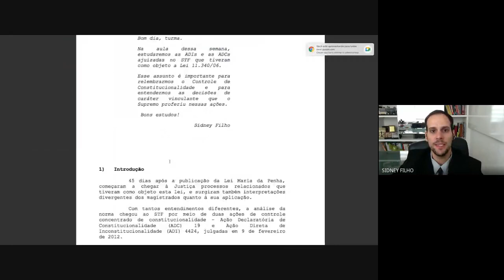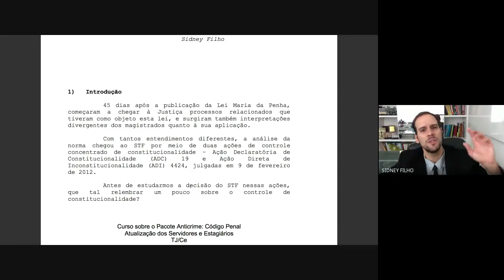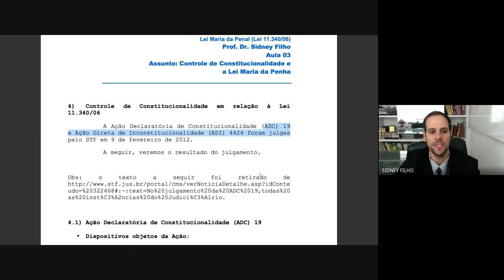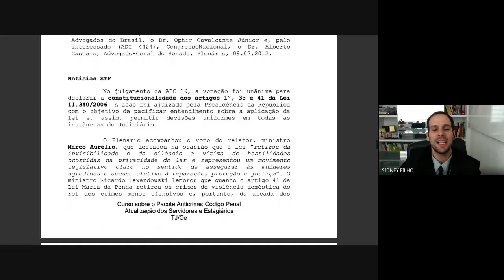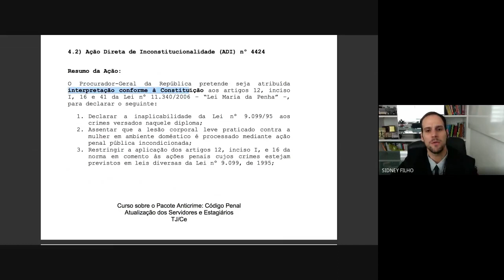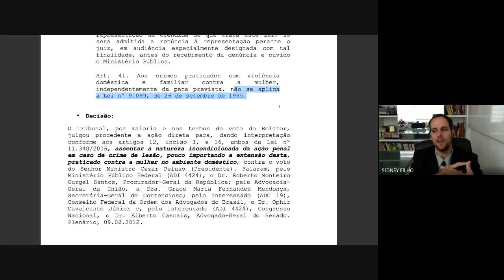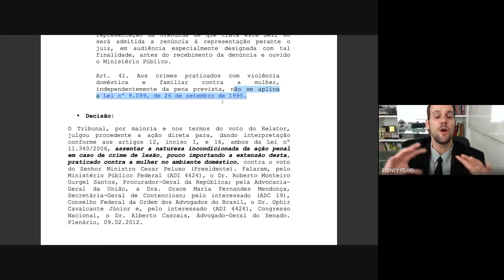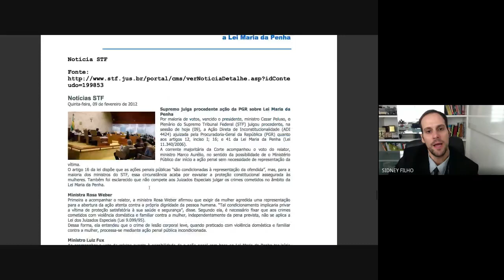Aula 3 O Controle de Constitucionalidade e a Lei Maria da Penha